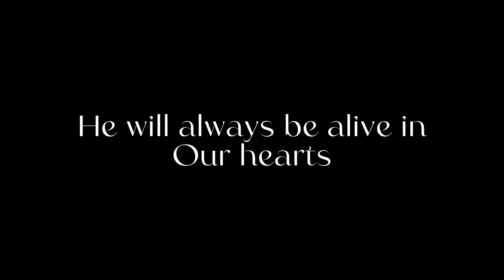Message for technoblade and to his loving fans | read desc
This was a little thing I decided to do just to appreciate what he has done for us :’)